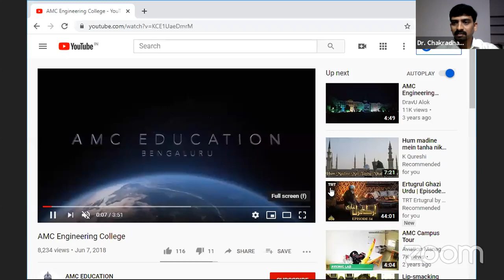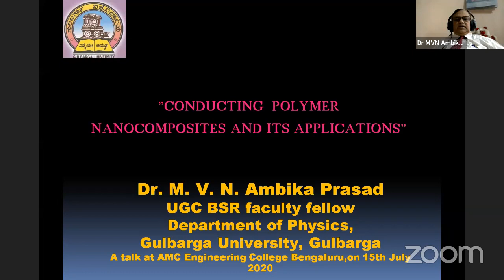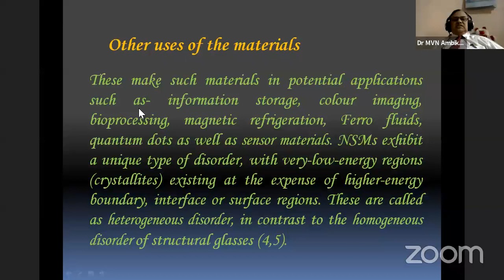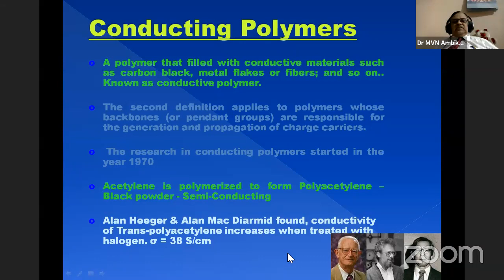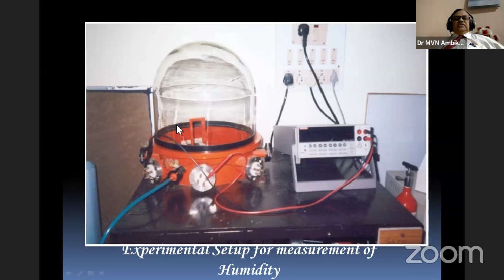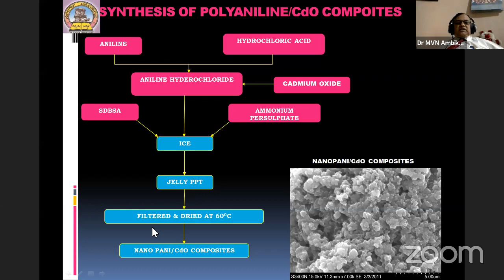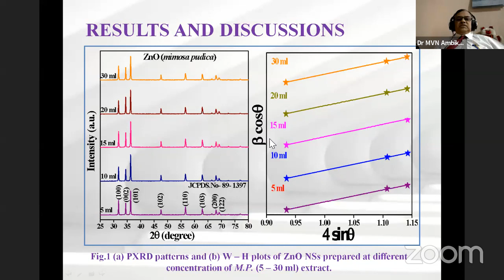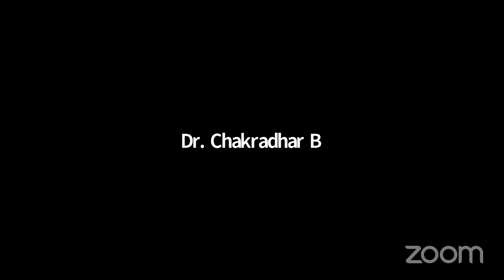"CONDUCTING POLYMER NANOCOMPOSITES AND ITS APPLICATIONS"